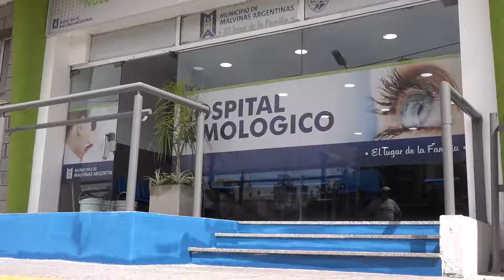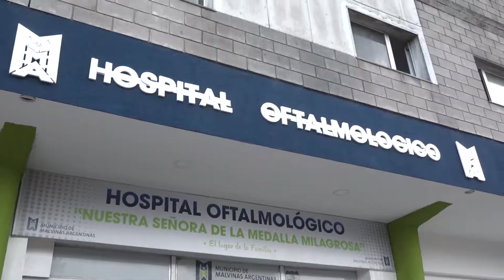Nardini presentó el renovado Hospital Oftalmológico Municipal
Esta obra que incluyó el aprovisionamiento y la reinstalación completa de luminarias LED, el perfeccionamiento de la sala quirófano y la mejora integral en toda la  infraestructura del edificio; está destinada a optimizar el desempeño de los profesionales del área y significará un salto de calidad en la atención de los 10 mil pacientes mensuales que este hospital recibe.